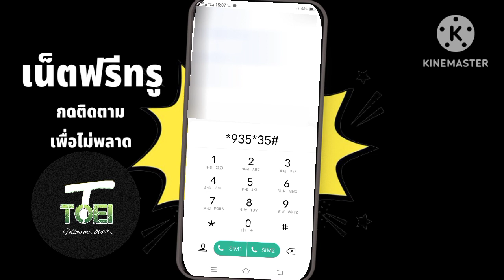แจกเน็ตฟรี 6 ตัว / สมัครด่วน ไม่ควรพลาด ( TRUE ) ล่าสุด 2023